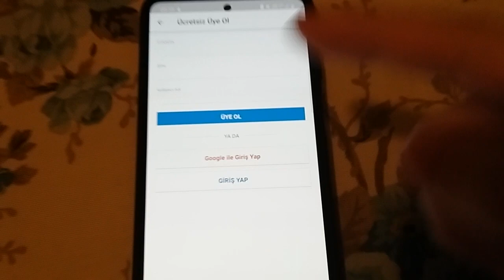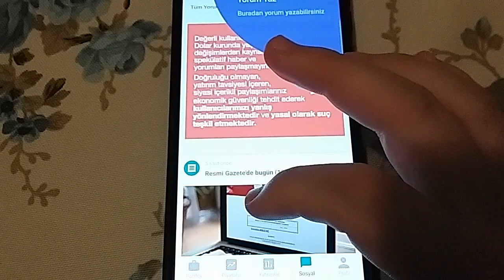Finanscepte Uygulaması Nasıl Kullanılır?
Merhabalar bu videomuzda sizlerle birlikte finanscepte kullanma nasıl yapılır sorusuna yanıt vermeye çalışıyoruz.İyi Seyirler Dilerim.

finanscepte uygulaması nedir
finanscepte nasıl para yatırılır
finanscepte piyasa takibi nasıl yapılır